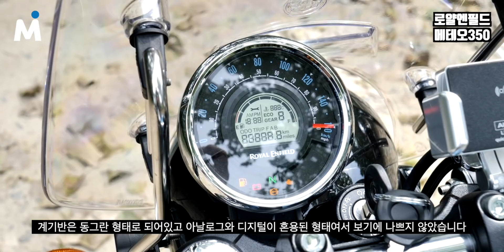[모토이슈] 로얄엔필드 메테오350 시승기 | 초심자의 기준으로 살펴보았다!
로얄엔필드 코리아는 지난 8월 비대면 온라인 런칭 행사를 통해 뉴모델 메테오350의 국내 정식 출시를 알렸습니다.

기본 모델이 469만 원으로 시작해 최고 옵션 버전이 527만 원 이라는 가격표 때문에 놀랐고, 경쟁자가 없다시피한 쿼터급 크루저 뉴모델의 출시가 반가웠습니다.

완전히 새롭게 설계된 엔진은 로얄엔필드 고유의 단기통 롱스트로크 색깔을 살려냈고, 카운터 밸런서를 장착해 진동도 확실하게 잡았고, 여기에 새로운 섀시로 강성을 확보해 운동 성능을 갖췄습니다. 프런트 19인치에서 느껴지는 도톰한 느낌과 크루저 장르의 여유로운 포지션으로 여유로운 여행을 하는 기분이 좋았습니다.

반면에 디테일이나 소재 부분에서 아쉬운 점도 있었고 초심자가 다루기에는 무게와 포지션 등이 조금 아쉽긴 했는데요, 아무래도 가격면에서 메리트가 있는 모델이다보니 이것들 모두 눈 감아 줄 수 있을 것 같습니다. 더 많은 사람들을 모터사이클 라이프에 빠뜨리기 좋은 디딤돌로 좋은 바이크 인 듯 합니다.

시승차량협조 로얄엔필드 코리아